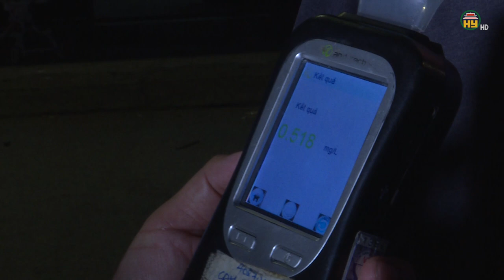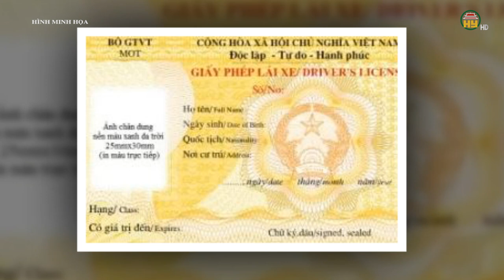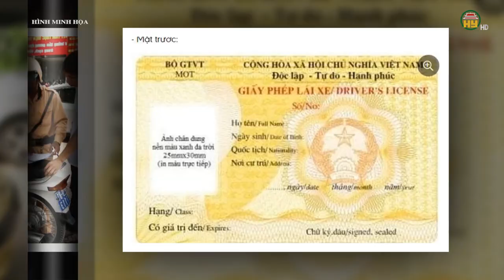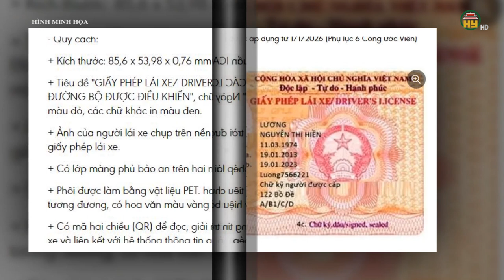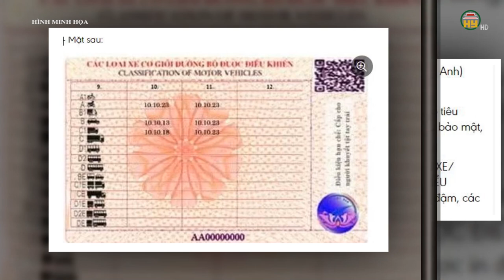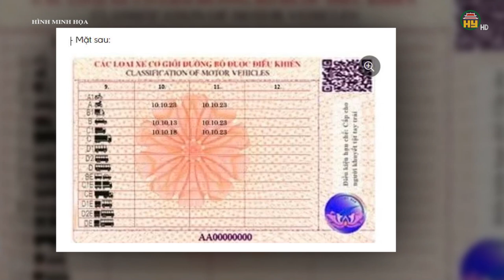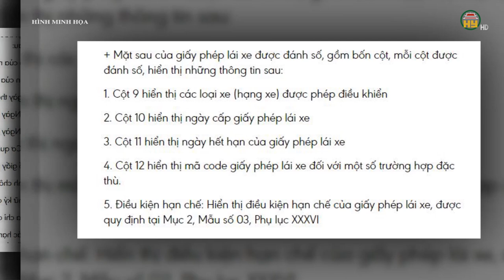Công an Khoái Châu tước 94 giấy phép lái xe của cán bộ, công chức vi phạm nồng độ cồn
Hưng Yên TV | Công an Khoái Châu tước 94 giấy phép lái xe của cán bộ, công chức vi phạm nồng độ cồn
Trong 7 tháng đầu năm 2024, Công an huyện Khoái Châu đã xử lý 277 trường hợp vi phạm nồng độ cồn, tạm giữ 8 xe ô tô con, 269 xe mô tô, tước 94 giấy phép lái xe và gửi thông báo vi phạm đến cơ quan, chi bộ đối với các trường hợp là cán bộ...
Thực hiện chỉ đạo của Lãnh đạo Bộ Công an, Cục CSGT, Giám đốc Công an tỉnh Hưng Yên, ngay từ đầu năm 2024, CSGT Công an huyện Khoái Châu đã xây dựng kế hoạch tuyên truyền, tuần tra, kiểm soát, xử lý các hành vi vi phạm là nguyên nhân chính gây tai nạn giao thông.
Trong đó, chuyên đề xử lý vi phạm nồng độ cồn được xác định là nhiệm vụ thường xuyên, liên tục, nghiêm minh với tinh thần tuyệt đối thượng tôn pháp luật.

Tiktok: Truyền hình Hưng Yên
Facebook: Đài Phát thanh và Truyền hình Hưng Yên
Zalo: Đài PTTH Hưng Yên